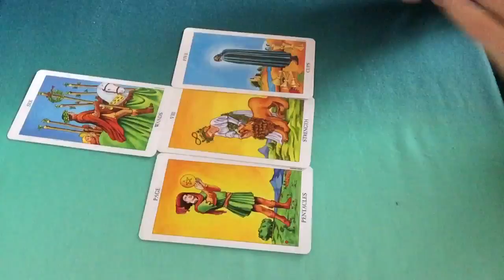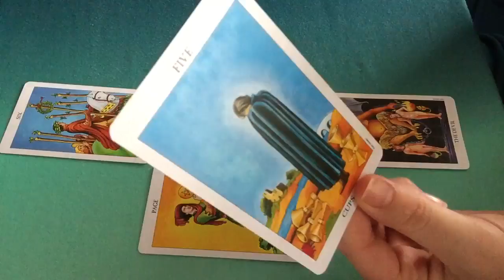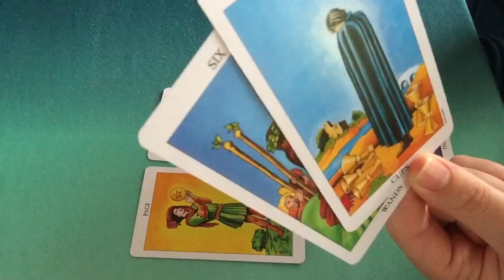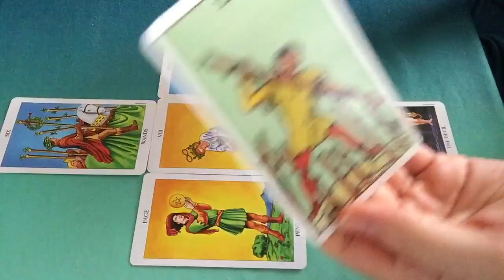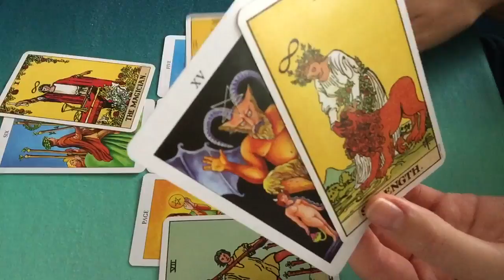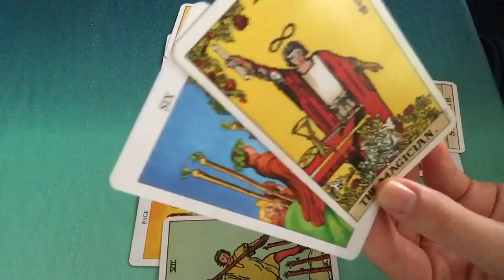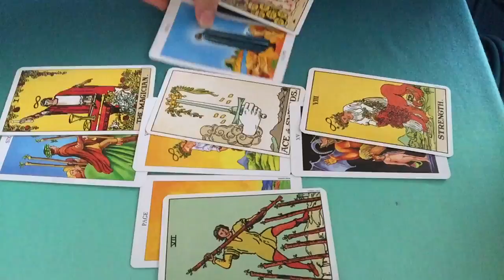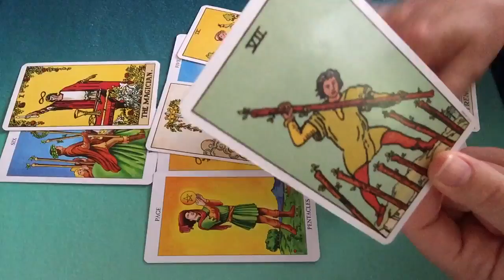Leo Keep Calm! March 5-11 2018 Weekly Katy Tarot Reading